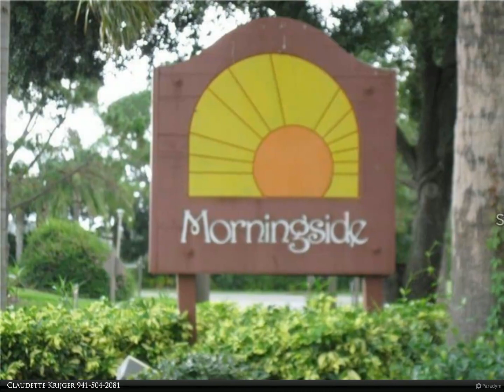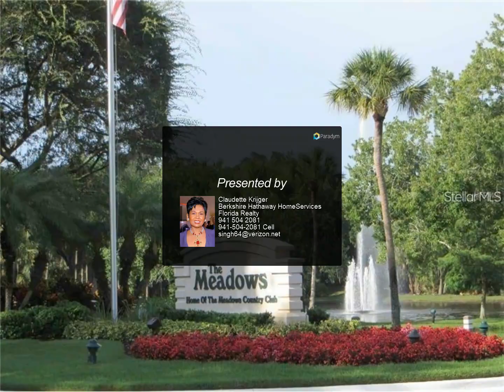Berkshire Hathaway HomeServices Florida Realty - 4581 MORNINGSIDE 21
4581 MORNINGSIDE 21
$1,300, 1 bed, 1.00 bath, 680 SF, MLS# A4572730

RENTAL OFF SEASON - SHORT TERM - from JULY 1, 2023 TO OCTOBER 31, 2023 - The Meadows Golf & Country Club - Fully furnished 1 bedroom 1 bathroom condo plus enclosed lanai - Ground Floor - just steps from swimming pool. There are 3 restaurants located in The Meadows Village for your enjoyment, 15 miles of hiking trails throughout this sprawling and well maintained community, 17 Har Tru tennis courts, 3 eighteen hole golf courses, fitness center and more. Only minutes to downtown, beaches, shopping malls, restaurants, movies, I-75 only to name a few amenities. Note: 12% sales and resort tax added to any rental less than 181 days. Vehicle Restrictions Apply** MASTER QUEEN BED, QUEEN PULL OUT SOFA IN LIVING. 3 MONTH MINIMUM RENTAL.

Claudette Krijger
Berkshire Hathaway HomeServices Florida Realty